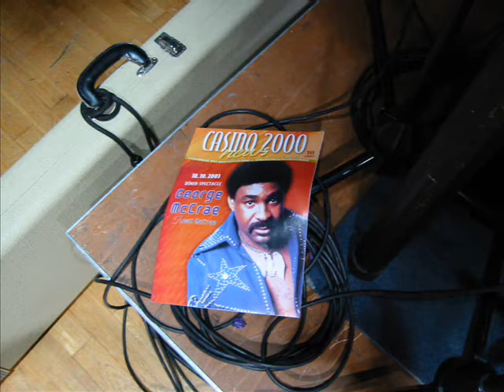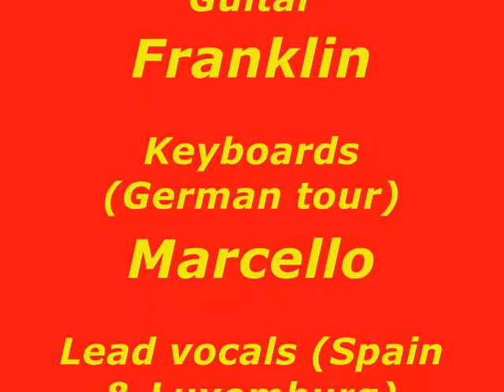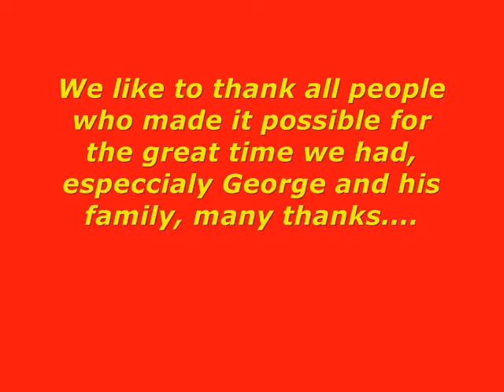George McCrae & band live slide show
George McCrae & band live
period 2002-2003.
Gigs in Germany, Spain,Luxemburg